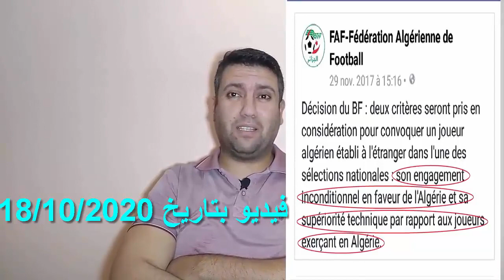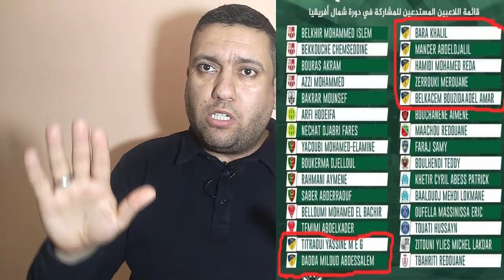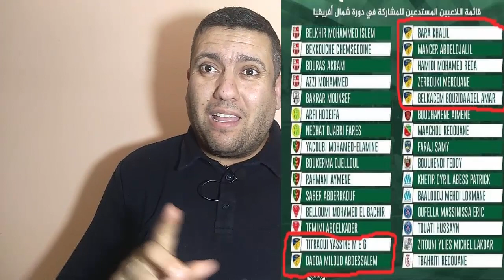أصبحت ليبيا تعطينا دروس في كرة القدم !!!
ليبيا تستهزئ بنا وبمستوى الكرة الجزائرية في عهد زطشي وجماعته
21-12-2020